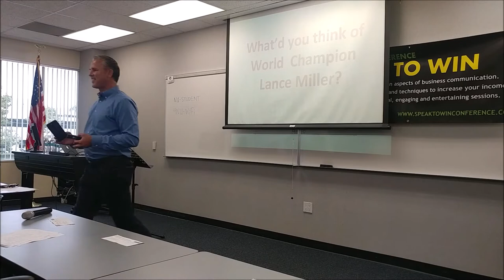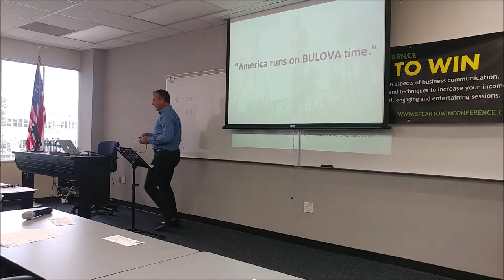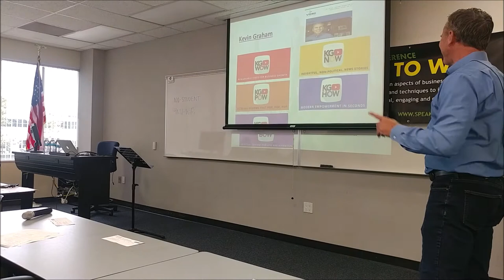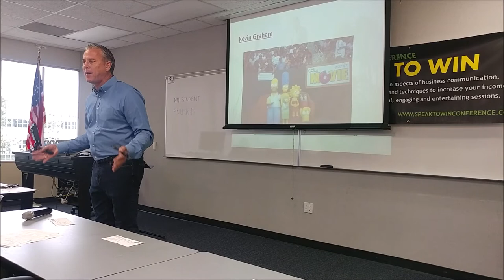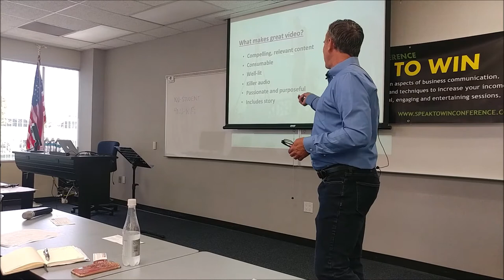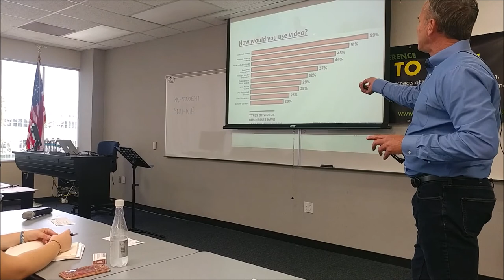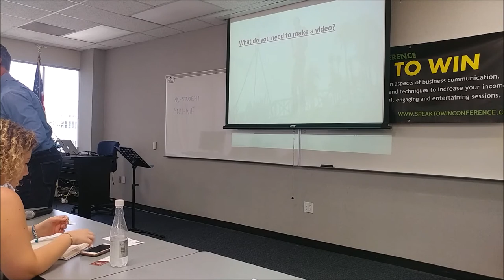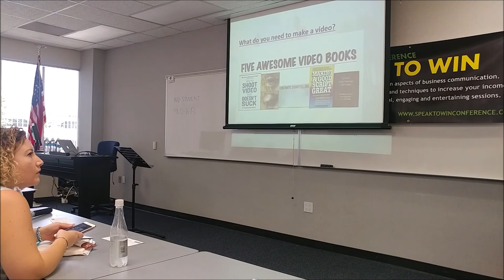buisness conference 2018 Kevin Graham how to produce video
I went to my first business conference. At my first business conference Kevin Graham talked about how to use video for your business.